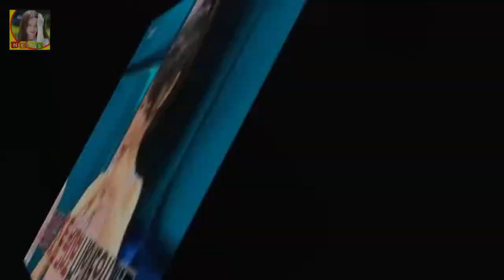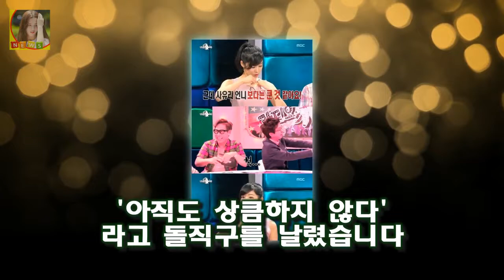사유리 재력사유리 일본집 대저택^^사유리 돌직구 돌발행동에 클라라~! 사유리 돌발행동사유리 일본집 대저택^^ 사유리 돌직구에 클라라 동영상~~!!! 황금어장-라디오스타에서는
사유리 돌발행동사유리 일본집 대저택^^ 황금어장 - 라디오 스타 요약;MBC 수 23시 15분 (연예/오락 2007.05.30~) 소개;TV에서 다시 뭉친 잘 나가는 DJ들
라디오에는 보이는 라디오가 TV에는 들리.
진행;김국진 윤종신 규현 김구라 제작;전성호(연출) 최신시청률 7.6% 종합20위 예능1위 (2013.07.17 기준 TNmS) 이준 클라라가 출연했습니다
사유리 돌발행동사유리 일본집 대저택^^ 사유리 돌직구에 클라라 동영상~~!!! 황금어장-라디오스타에서는.

어제 반응이 나쁘지 않아 기분 좋았는데 시청률도 이렇게 나와서 감사하다라고 소감을 밝혔다 효리네2PD 8% 예상 못해..효리X윤아 빨리 친해져(인터뷰)- 스타뉴스 :
양희은과 남편 조중문과 서로의 불치병에도 보듬으며 사랑하는 모습을 보여줘 귀감이 되고 있다고 하는데요 양희은 남편 조중문 직업 :
윤하 아이유 견제 라이벌 의식에 질투? 총정리 솔로 여가수라는 공통분모가 있는 윤하와 아이유 윤하 아이유 견제 라이벌 의식에 질투? 총정리 :
MBC에서는 박영선 손석희 김현경 백지연 김주하 전종환 등 아나운서에서 기자로 전직을 한 바 있는데요 배현진 아나운서 기자 전직 배현진 왕따 결혼 종교 도대체 무슨말? :
[☆밥한끼합시다]황치열 팬이 외제차 키 선물 알고보니 USB(인터뷰②)- 스타뉴스  2015년 엠넷 너의 목소리가 보여를 시작으로 KBS 2TV 불후의 명곡-전설을 노래하다 :
이세준은 제 음악을 좋아하던 친구였다며 저를 좋아해주고 저도 좋아하고 성격이 잘 맞는 사람을 만나 어찌나 행복한지 모르겠다고 했는데요 유리상자 이세준 부인 아들 :
이재훈 제주도집 집안 예송가구 이민희  약 2시간 30분간 진행된 이날 공연은 이재훈이 쿨로 데뷔 후 23년 만에 가지는 첫 솔로 단독 공연 이라고 합니다:
OSEN=장진리 기자] 배우 이진욱 고현정 주연의 영화 호랑이보다 무서운 겨울손님이 티저 예고편 공개와 함께 [Oh!쎈 컷] 호랑이보다 이진욱X고현정 리턴과는 다른 멜로의 맛 :
이병헌 출연료만 백억대 오직 연기로 할리우드까지 평정한 남자  이후 2003년 드라마  올인에 출연하면서 톱스타 반열에 올라섰지요:
세족식을 받는 한혜진의 얼굴에서 행복이 그대로 묻어나는 것 같네요  한혜진을 위한 기성용의 깜짝 프로포즈와 세족식 :